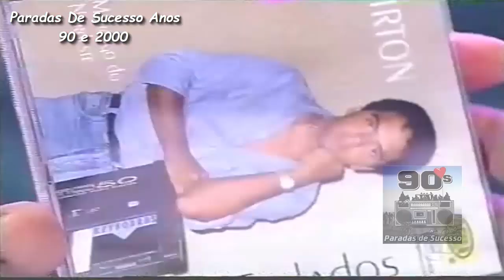Lairton e Seus Teclados - O Grande Amor Da Minha Vida/ Paixão E Loucura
Lairton e Seus Teclados cantando "O Grande Amor Da Minha Vida" e "Paixão E Loucura" no Domingão Do Faustão (Rede Globo).
Álbum: Lairton E Seus Teclados Vol. II (2000)
Selo: GEMA